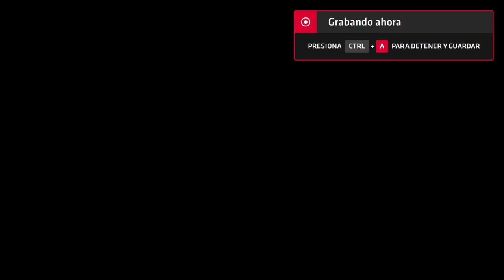Neptune777 Forza MAX New Generation 2020 08 29 3D 39